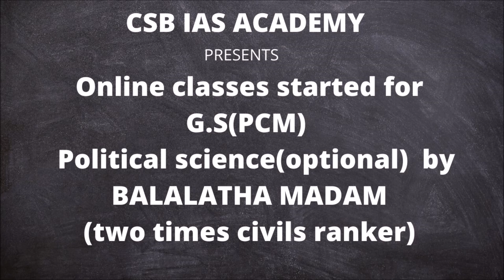VIZAG STYRENE GAS LEAK కి బాధ్యులు ఎవరు ? || మెయిన్స్